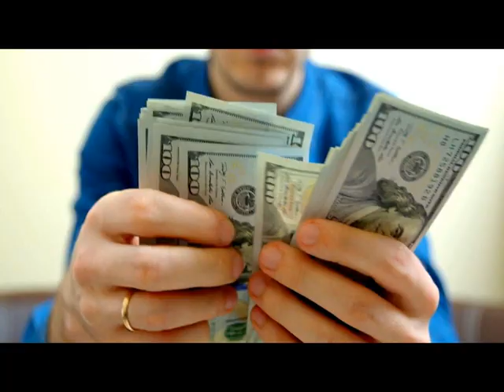DEVIL'S TRAIN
written by Jon Butcher & Glenn Bowie
Produced by Jon Butcher, engineered by Warren Babson @ Bang a Song Studios
from the new album SPECIAL DAY
c. 2021 Electric Factory Music